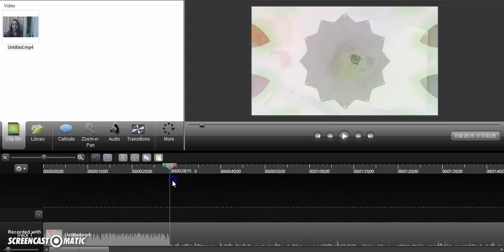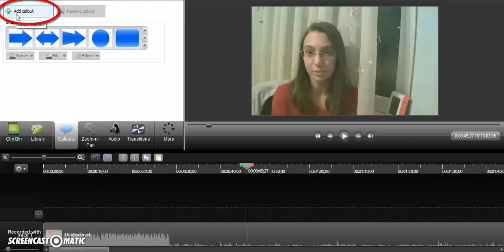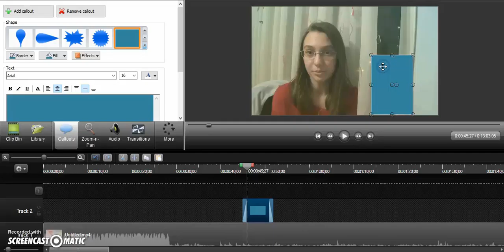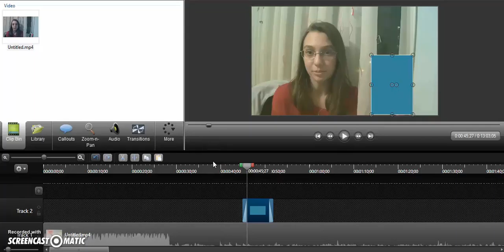How to censor your videos in Camtasia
Here I am showing you this thing that some people don't know so here you are.

Don't know who I am
I love to edit and make tutorials about editing and more youtube things and sometimes beauty and decorations videos.
I make tutorials for the people who have windows to show to the youtube begginers how you can edit like a pro,without FCPX or Imovie,but with PowerDirector or Camtasia Studio that are for windows.I hope you will subscribe and enjoy my videos